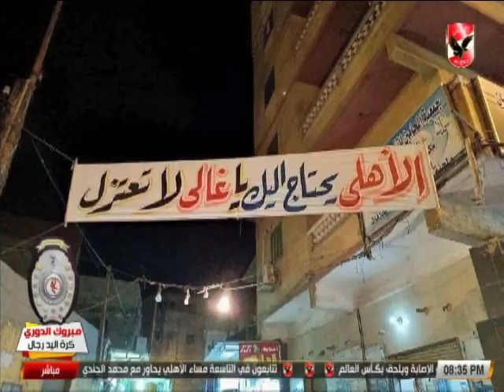ياسر راضون " حسام غالى قادر على اللعب ولكن احترام نفسه وتاريخه "